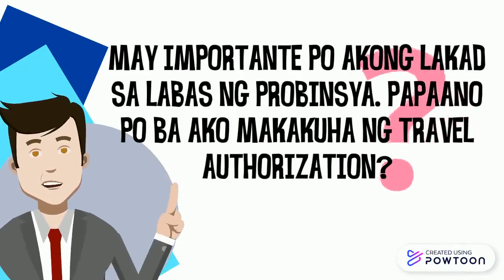Tanong Mo Sagot Ko MGCQ Segment 2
This video is created by Camarines Norte Police Provincial Office - Provincial Community Affairs and Development to inform the public about the provisions of MGCQ and how to maintain law and order amidst the COVID-19 pandemic.